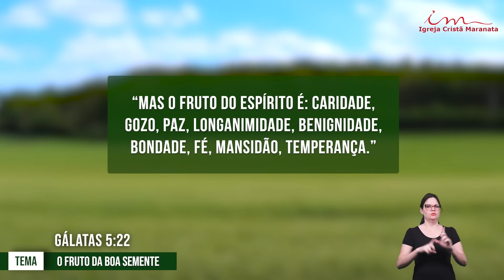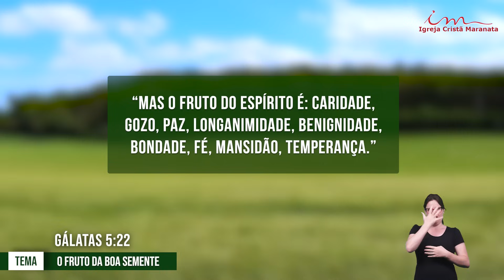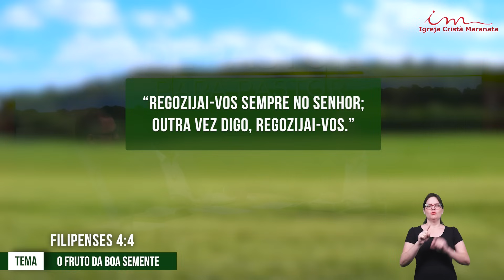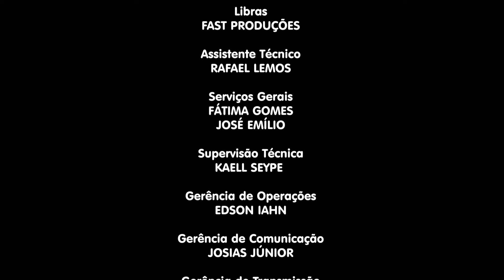13/11/2024 - Igreja Cristã Maranata - [DE PASTOR PARA PASTOR] - Tema: "O fruto da boa semente" - 21H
LEI DE DIREITOS AUTORAIS, LEI Nº 9.610/98:
"CANAL OFICIAL"

Programa de pastor para pastor da Igreja Cristã Maranata, transmitido no dia 13 de novembro de 2024 - Quarta